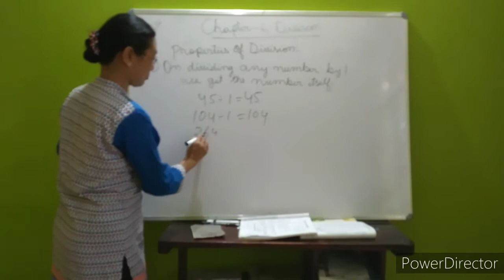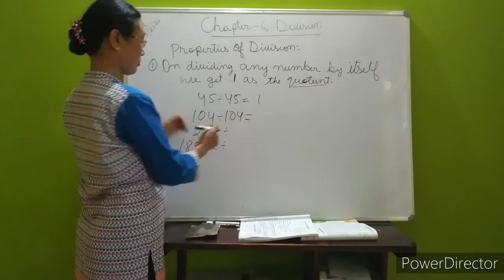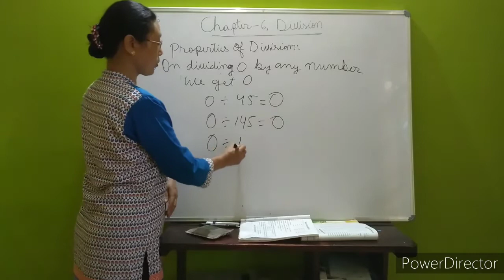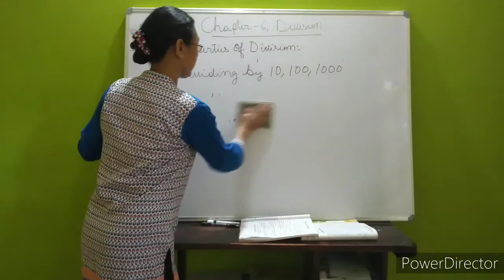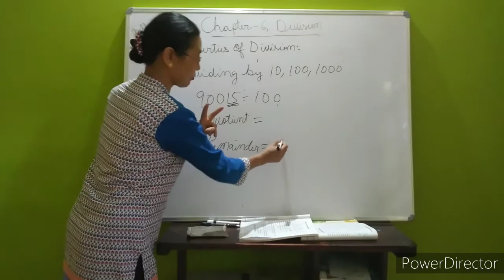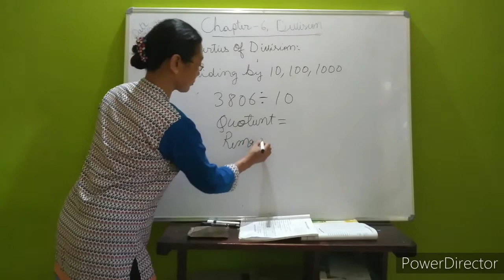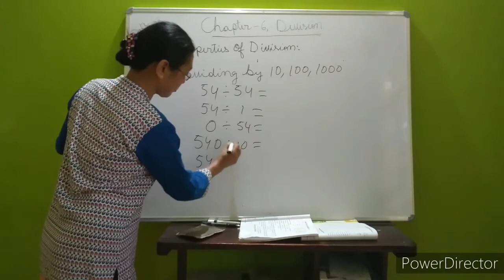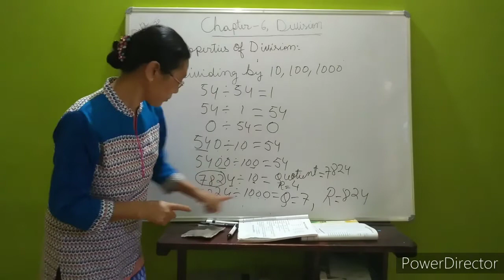CLASS 4 SUBJECT MATHS